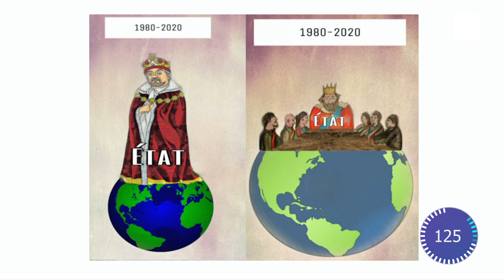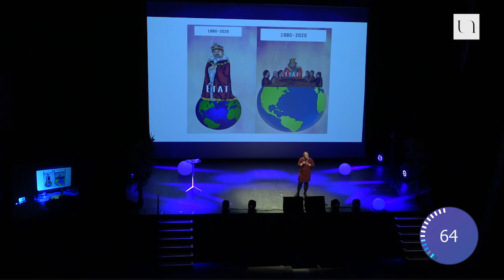Ma thèse en 180 secondes 2019 - Lorraine Stravens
Lorraine STRAVENS (CRHIA Université de Nantes / Université de La Rochelle) // L’émergence des gouvernements locaux et régionaux dans les politiques nationales et européennes d’aide au développement depuis 1980.

3 minutes pour faire un exposé clair, concis et surtout convaincant autour d’un projet de recherche. C’était le défi proposé par "Ma thèse en 180 secondes" aux dix doctorants de la finale "nantaise" du concours national de vulgarisation scientifique, mercredi 6 mars 2019. Concours international de vulgarisation scientifique, le concours Ma thèse en 180 secondes a permis depuis 2014 de former plus d’un millier d’étudiants à la vulgarisation scientifique et aux pratiques de médiation. Un volet important dans le quotidien des chercheurs puisqu’il leur permet d’expliquer au plus grand nombre leur travail de recherche, qui, même si nous ne nous en apercevons pas, est concrètement présent dans la vie de tous les jours.